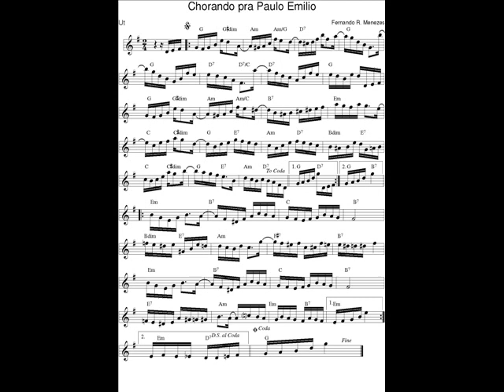DOCE DE CHORO : Chorando pra Paulo Emilio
DOCE DE CHORO : Chorando pra Paulo Emilio - Fernando R. Menezes
26. Nov. 2020 : Je déchiffre tous les jours en exercice un nouveau Chorinho avec mon saxophone en Ut et je l'enregistre (photo sonore) en version courte (phrases A-B-C-A).